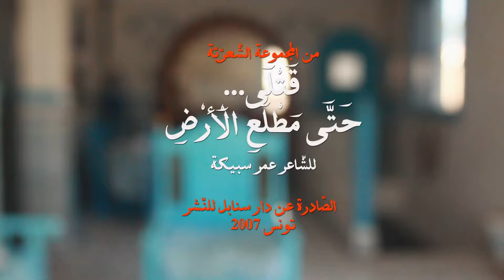قراءة الجزء الخامس من قصيد قَتْلَى... حَتَّى مَطْلَعِ الْأَرْضِ تصوير ومونتاج عمر سبيكة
من المجموعة الشّعريّة
قَتْلَى...
حَتَّى مَطْلَعِ الْأَرْضِ
للشّعر عمر سبيكة
الصّادرة عن دار سنابل للنّشر 2007
قراءة الجزء الخامس
 من قصيد
قَتْلَى...
حَتَّى مَطْلَعِ الْأَرْضِ
 تصوير ومونتاج
عمر سبيكة